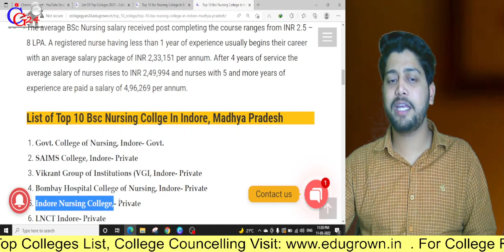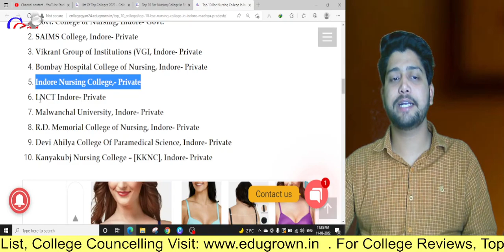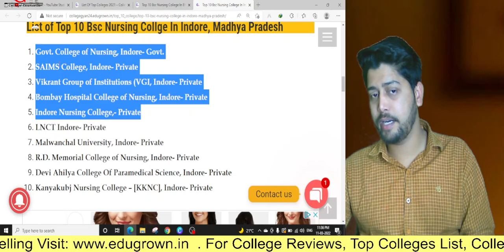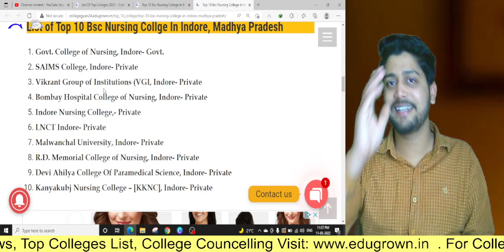Top 10 BSc Nursing College In Indore, Madhya Pradesh | Rank Wise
🎁 Separate YouTube Channels